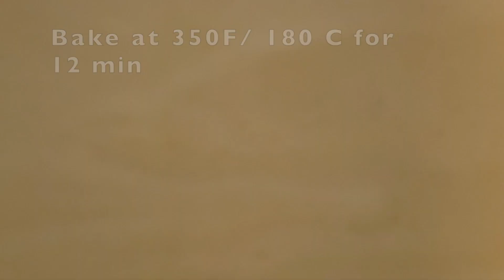Simple and easy Swiss Roll recipe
This is such a light and amazing desert.

Swiss roll
 4 room temperature eggs
1/4 Cup Caster sugar/white sugar (for yolk mixture)
1/4 caster sugar(for the egg whites mixture)
2 TBS flavourless  oil
2 TBS room temperature milk
1 TSP Vanilla essence/extract
2TBS Corn starch
1/2 Cup all purpose flour (Take out 2TBS of the flour and add in 2TBS corn starch )
Pick of salt
15x10 inch pan

For filling
250 ml/1 cup chilled whip cream
2 TBS icing sugar
5-10 strawberry slices

Egg yolk mixture
1. Separate the egg yolk and whites
2. Whisk the egg yolk
3. Add in 1/4 Cup sugar and mix
4. Mix in 2 TBS oil and 2 TBS milk
5. Combine 1/2 Cup all purpose flour, pinch of salt  and Corn Starch  (Take out 2TBS of the flour and add in 2TBS corn starch )
6. Sift the flour mix in to the yolk mixture
7. Now mix

Egg whites mixture
1. In the separate bowl beat the egg whites on high speed
2. Gradually add in 1/4 Cup of white sugar
3. Now beat the egg white mixture until stiff peaks and fluffy (Do not overbeat check in between)
4. To check if the mixture is done take a spatula or a spoon and if the the mixture doesn’t fall of the spoon its good.
5. Add in the eggs whites-and the yolk mixture gradually
6. Use a whisk to combine
7. Fold in the last remaining mixture.
8. Pour in the batter in 15x10 inch pan lined with baking sheet/parchment paper
9. Bake at 350F/180C for 12 min
10. Let the cake deflate and make sure not to fully cool the cake *the cake needs to be warm

Assembling

1. On a parchment paper sprinkle icing sugar this will help the cake not stick to the parchment paper.
2. Carefully flip the cake on the parchment paper
3. Remove the parchment paper that was on the cake cake
4. Sprinkle icing sugar on the cake
5. Roll the cake
6. Now let it cool down completely

Filling

1. Beat 1 cup of Cold whip cream and them carefully add in 2 TBS of icing sugar
2. Beat until stiff peaks
3. Now  unroll the cake and fill in the whip cream
4. Evenly spread out the whip cream
5. Add  in the strawberry slices
6. Roll carefully and let it chill for 2 hours
7. Enjoy!